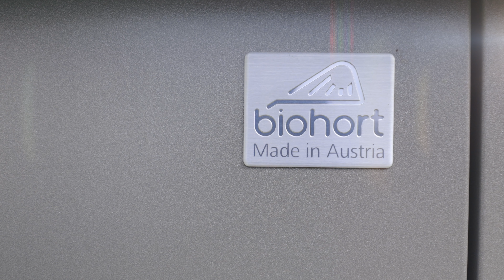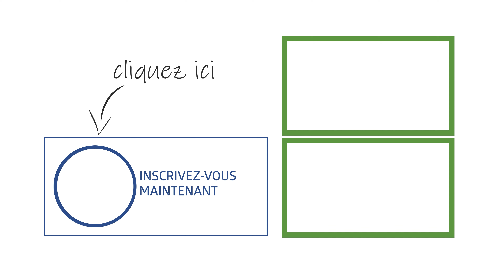Biohort Abri de jardin Neo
Dr. Josef Priglinger,  CEO Biohort, présente le nouvel abri de jardin révolutionnaire Neo. Le meilleur de plusieurs décennies d’expérience – le produit signature de Biohort. Les surfaces lisses des parois et l’élégant bandeau lumineux de la porte caractérisent l’aspect moderne. Des panneaux lumineux supplémentaires peuvent être installés de manière flexible grâce à un système de panneaux spécialement développé. Atmosphère agréable grâce aux soffites en bois qui régulent l’humidité de l’air, au revêtement intérieur blanc en option et à l’isolation intérieure.